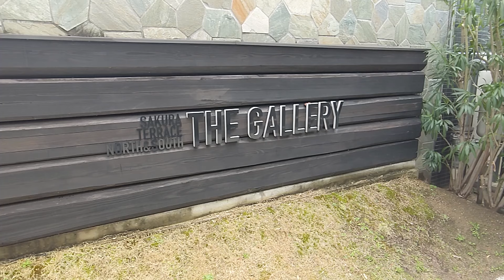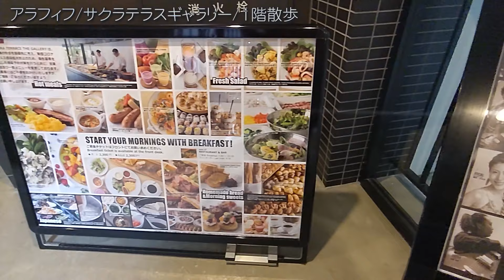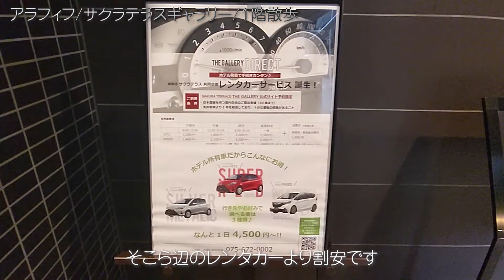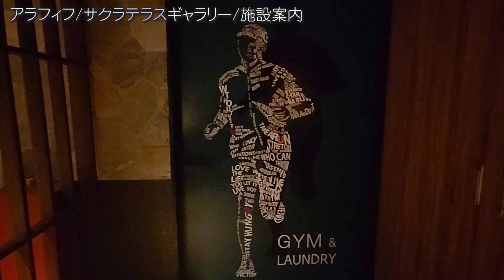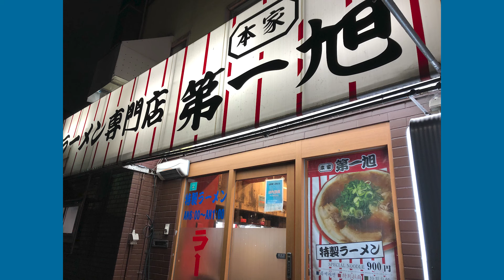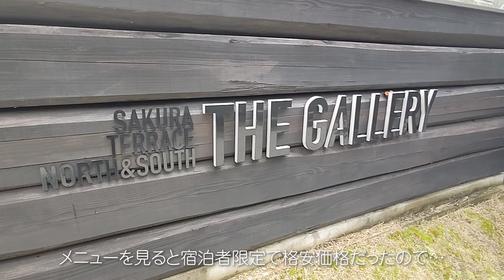【京都おすすめホテル】カフェのような朝食バイキング 無料生ライブやジム完備の大浴場などリゾート感覚の「住むように泊まる」がコンセプトが魅力のホテル kyoto Hotel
今回はサクラテラスザギャラリーさんの１泊２日滞在記の動画です。
晩になるとホテルのパテェオで焚火を聞きながら生演奏を聴いたり
フィットネスジムや大浴場もありサービスオンパレードのホテルでした。
レストランの夕食も宿泊者限定料金でコスパよく食べれます。

見どころたくさんのホテルなのでぜひ一度泊まってみて下さいね。

サクラテラスザギャラリー
現在の宿泊価格をチェック

【自己紹介させて頂きます】

ホテルレビューは私自身ホテル選びをよく失敗をしているのでそのホテルのいい面と
ここがこうだったらいいのになという点を伝える事で動画が役に立てればと考えてます。

デザイナーズホテルなのに機能性が高いホテル　ｈｏｔｅｌ　ｔｏｕ

最近の例では京都のＳＡＫＵＲＡ　ＴＥＲＲＡＣＥ　（サクラテラス）さんで
楽天トラベルプラン　「鶏の3種どんぶり」晩ごはん＆口コミ人気の朝食付きビジネスプラン
スタンダードダブル　４９００円（税込）
じゃらん　スタンダードダブル　５０００円（税込）
楽天トラベルさんには晩ご飯もついて４９００円のプランがありました。

■Relux
１点難点がありauのスマートパス会員でないとそこまでのお得感は感じれない可能性があります。

〇●〇●〇●〇●〇●〇●〇●〇●
大好きな【旅・グルメ・ホテル・さんぽ】

〇●〇●〇●〇●〇●〇●〇●〇●